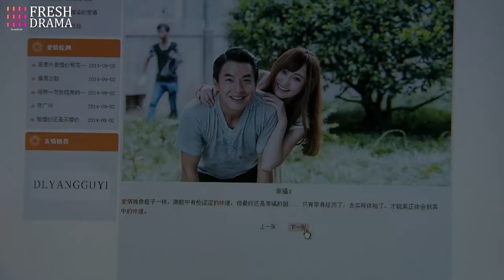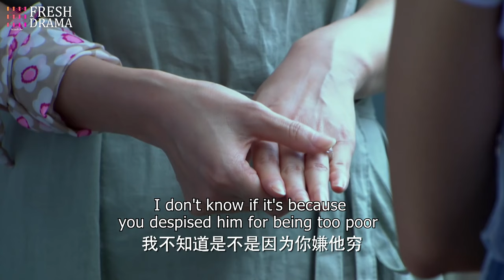Her intimate photos with her ex were spread💥 But her husband's words next made her elope with her ex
Drama Title: From Love to Happiness